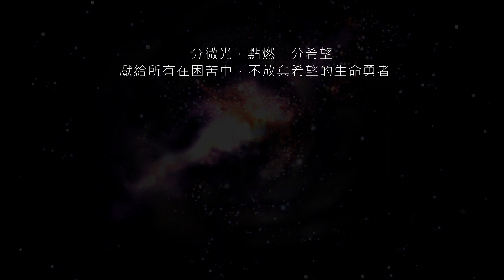2021正念思考面對疫情